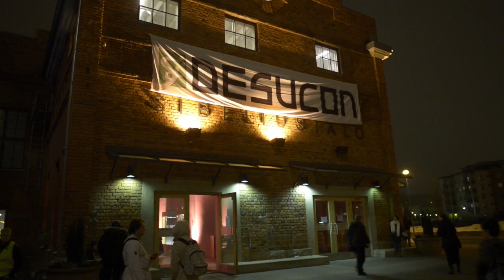DESU-TV : FROSTBITE 2015 - Perjantai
Frostbite 2015 starttasi!
Liput myytiin loppuun, kunniavieraat esittäytyivät ja meno on jees!